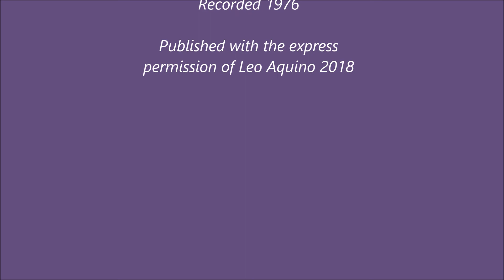"Gitanerias" - (E. Lecouna) spectacular accordion solo by Leo Aquino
This is another Galla.Rini transcription of a piece from the Cuban composer's "Andalucia" Suite, & as usual, Leo does not disappoint.
I met Leo way back in the late 1970s, in Kimberly, B.C. where he was the guest performer at the popular "Kimberly Old-time Accordion Championships." His genuine good looks & light-hearted , vibrant personality endear him to all who meet him. He was one of a select few accordionists chosen to study with the great musical educator, Alf Carlson as a student in 1940. The instruction was very intense...5 days a week for 6 months & included rigorous written exams. The others in this exceptional group were Joe Morelli, Horace Lazzari, Len Holland, Ernie Rilling, & Irvin Lang.